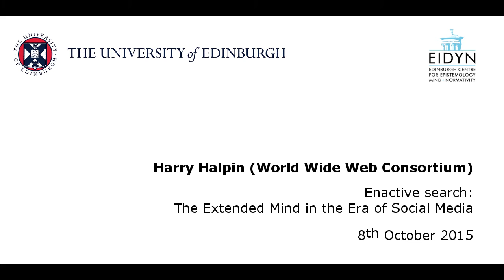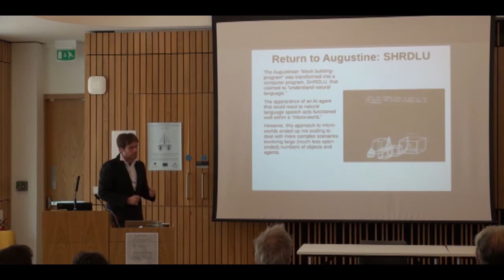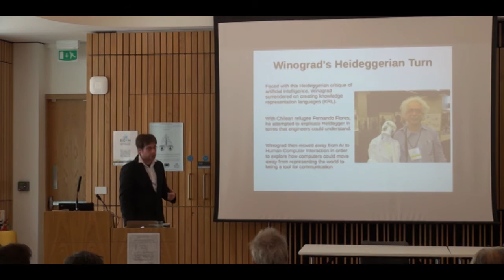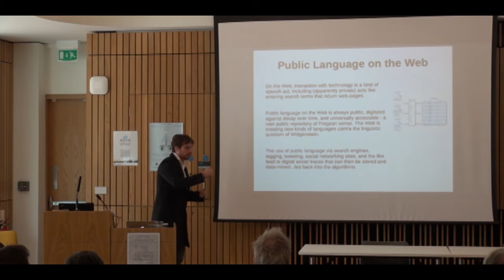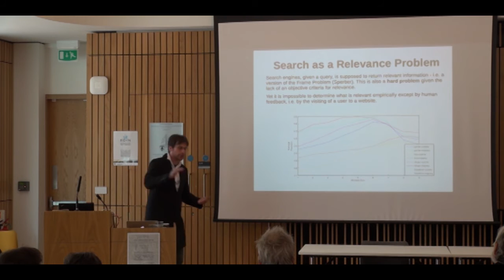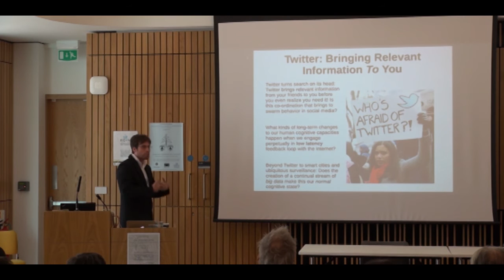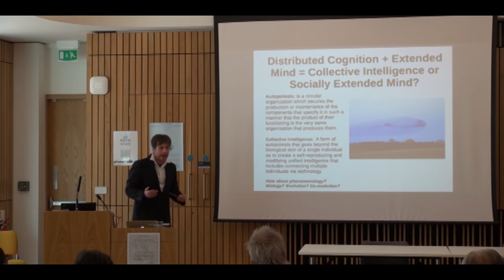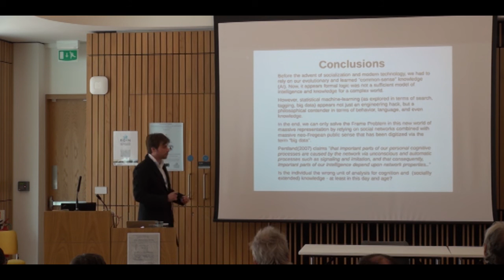Harry Halpin: Enactive search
Dr Harry Halpin speaks at the Socially Extended Knowledge Second International Conference, the University of Edinburgh, 8-9th October 2015.